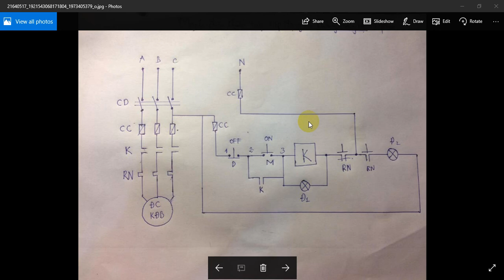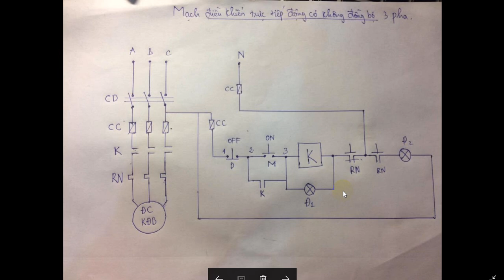Mạch điều khiển động cơ không đồng bộ 3 pha